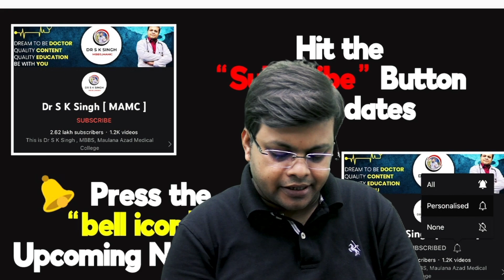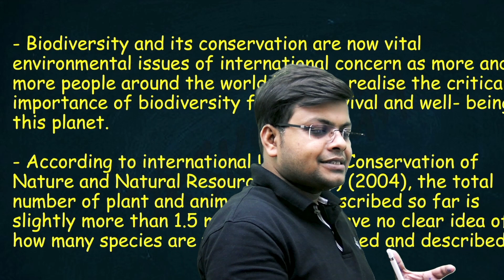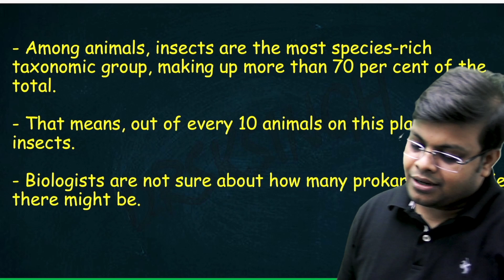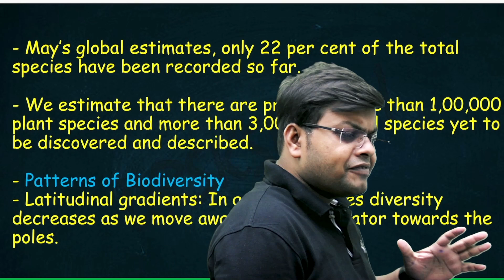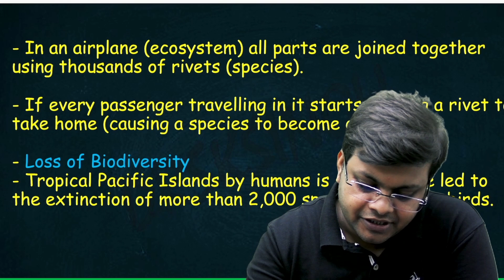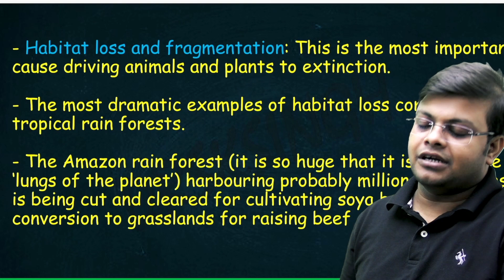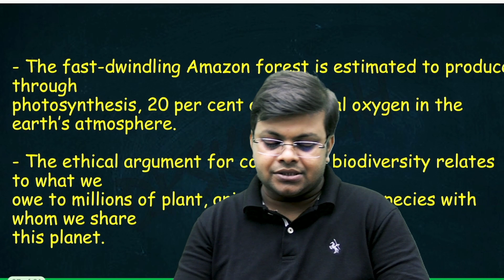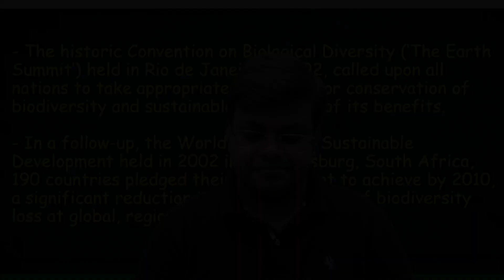One Chapter in Just 15 Minutes | Biodiversity and its Conservation | NEET 2023 | Dr S K Singh